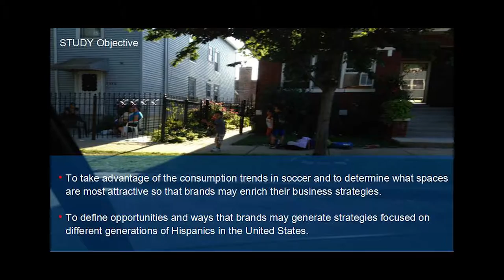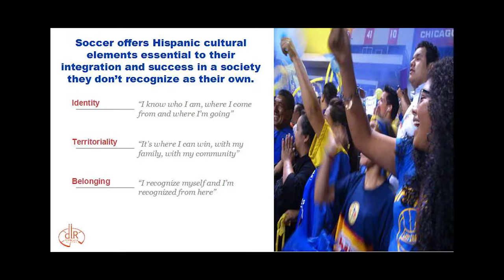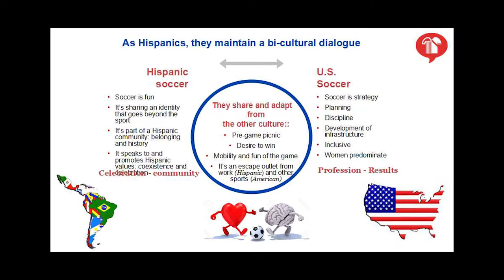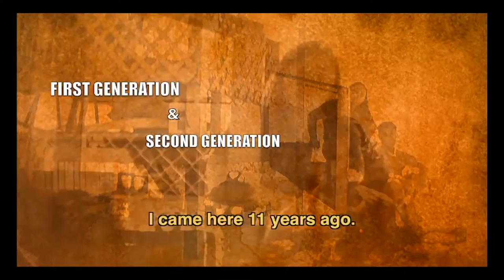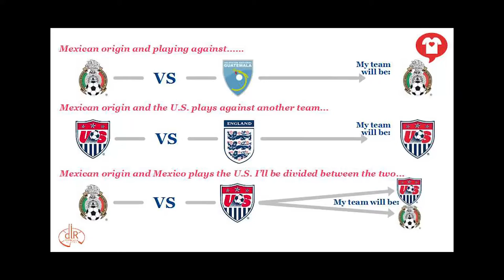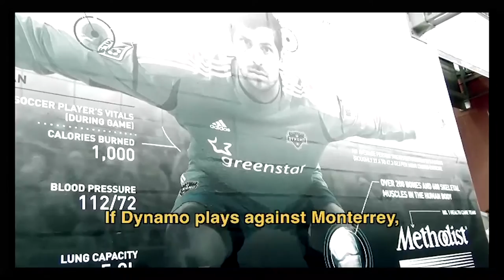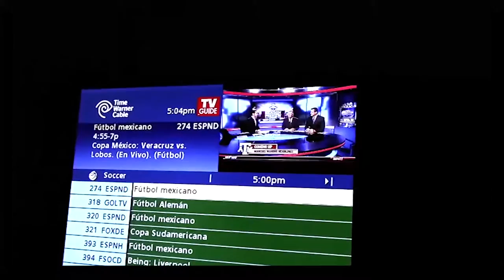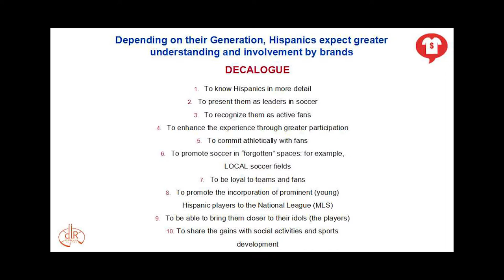2016 Hispanic Marketing Conference: Carlos de Leon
Aguilar Productions presents:

Carlos de Leon,  CEO  DE LA RIVA USA - Miami, Florida

20th Annual Hispanic Marketing Conference and Awards
"Sports & Entertainment"   May, 25, 2016 , Hilton Minneapolis

National Hispanic marketing leaders have rated this conference the “best” Hispanic marketing conference in the country. Innovative, informative, entertaining - the top Hispanic marketing leaders in the country with insights  and awareness of the fastest growing & biggest consumer segment in the U.S.